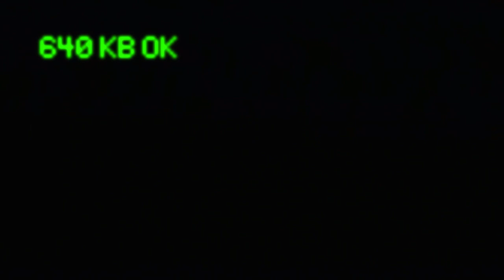IBM 5140 Power Board Repair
Replacing some leaking capacitors on the power supply board of the IBM 5140